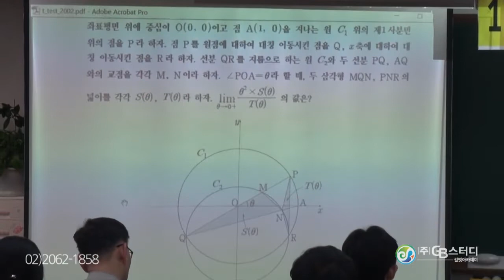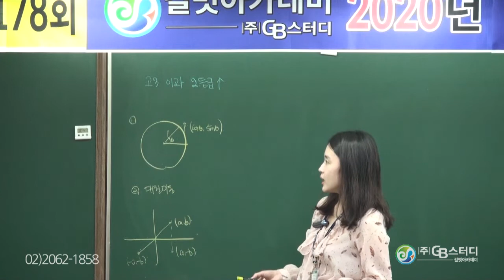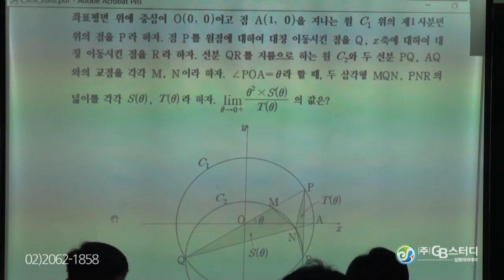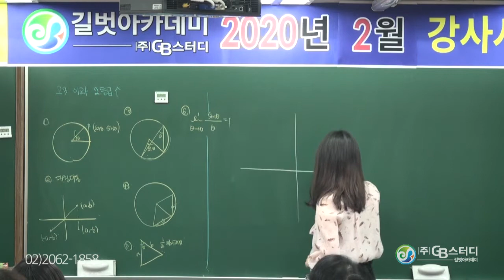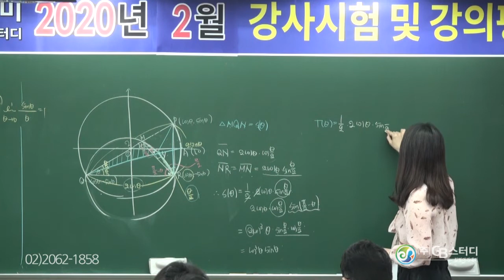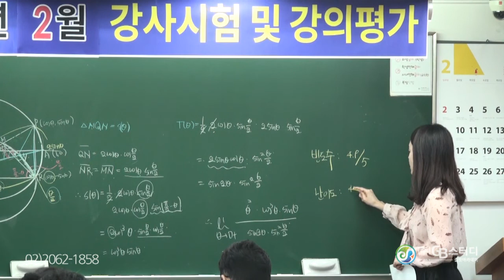목동고등수학학원 추천 길벗아카데미 2020년 2월 강사시험 및 강의평가 수학과 최혜림 선생님